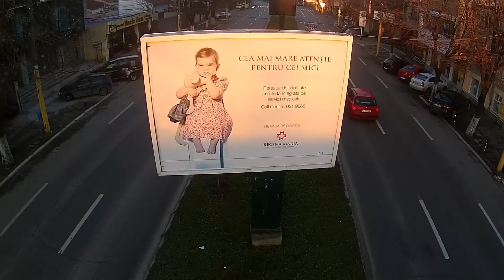Regina Maria - Reteaua Privata de Sanatate